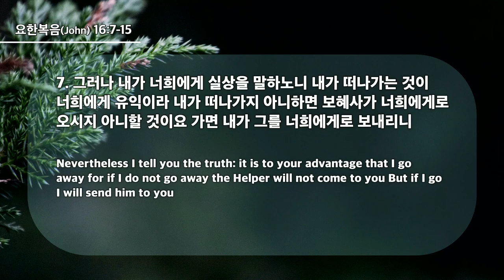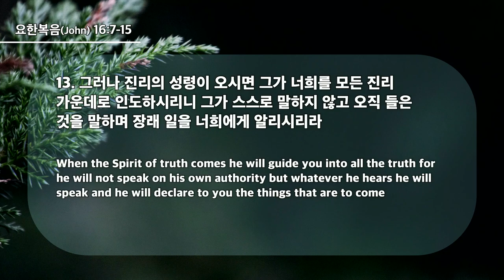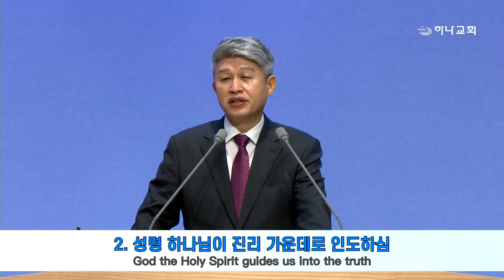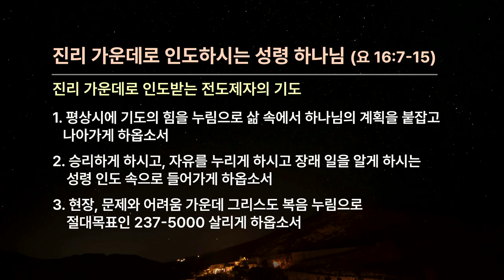20240602 真理の中に導かれる聖霊(ヨハネ16:7-15)